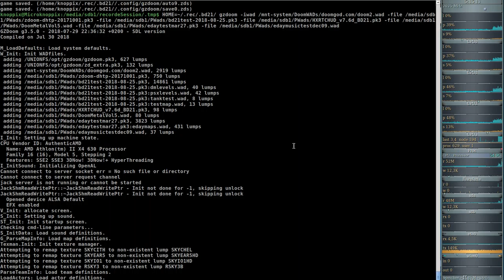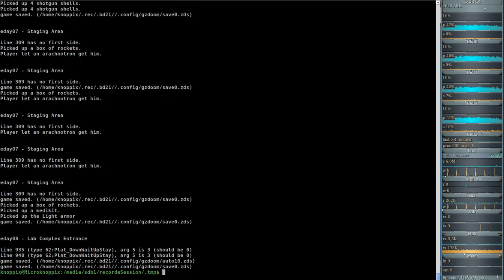Brutal DooM 2018 Extermination Day (gzdoom) #07 - Staging Area